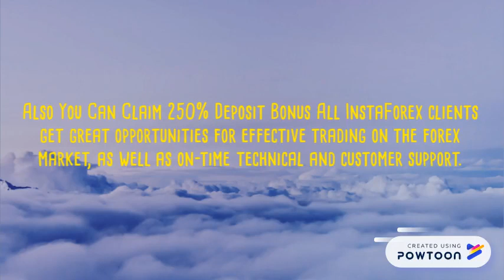InstaForex Best Forex Broker in Asia (instaforex review 2018)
Online Forex Trading | Currency Trading | Forex Broker

InstaForex brand was created in 2007 . InstaForex Is a Leading & amp; Growing Asian Forex & CFD Broker In The World.You Can Start Their Up To $5000 StartUp Bonus. This Is Your Risk Free Trade To Try Forex & Gain Profits. Also You Can Claim 250% Deposit Bonus. All InstaForex clients get great opportunities for effective trading on the forex market, as well as on-time technical and customer support. $5,000 within the Chancy Deposit campaign! Open an Account , Trade With No Risk. Claim Other Bonuses Now. The payment system for depositing and withdrawal must be made using via credit cards, bank wire, InstaForex debit card, Skrill, MoneyBookers, Neteller More .